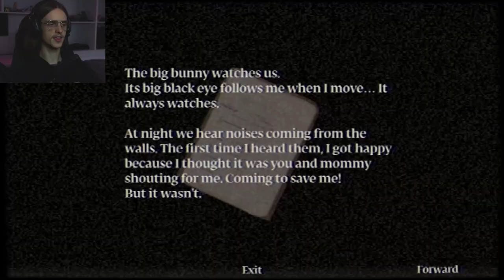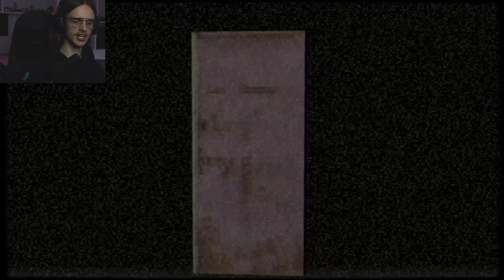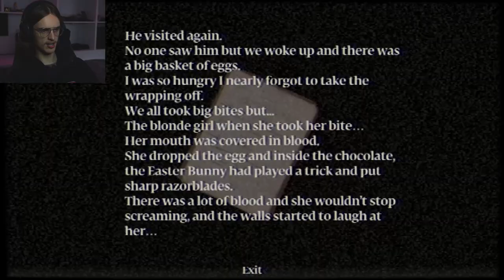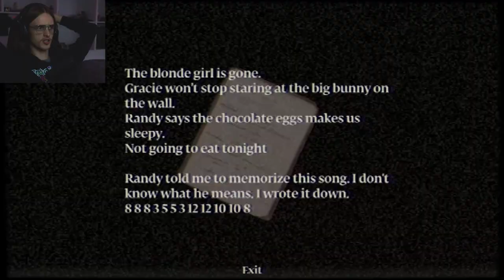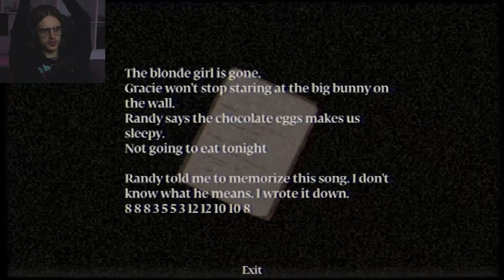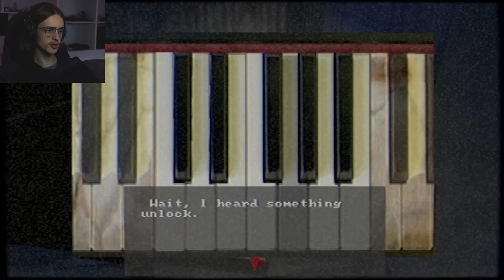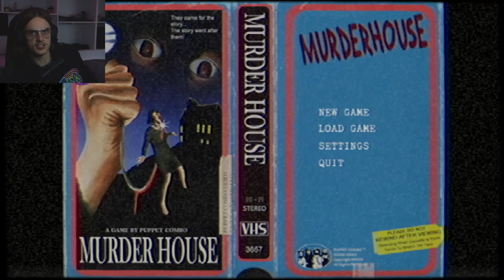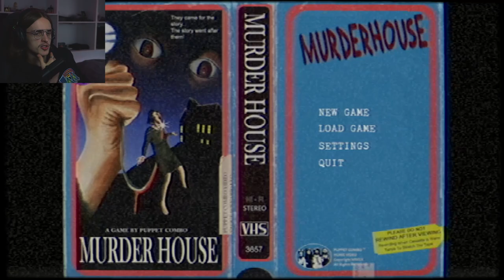Disturbed Killer Bunny Strikes One Final Time - Murder House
Hello, Welcome. This is the final part in a 3 part series on Murder House by Puppet Combo. I hope you enjoy :)